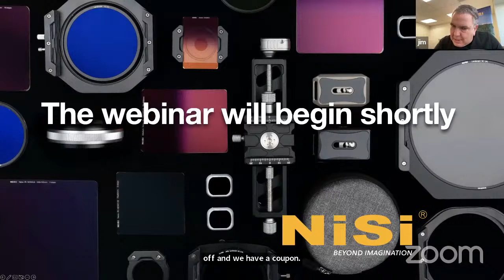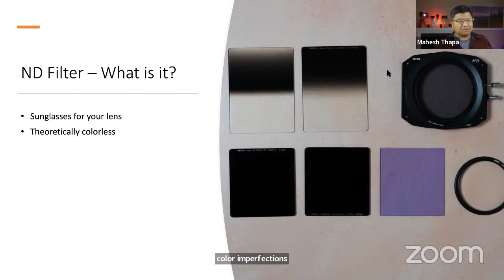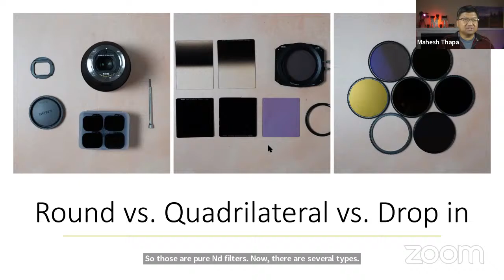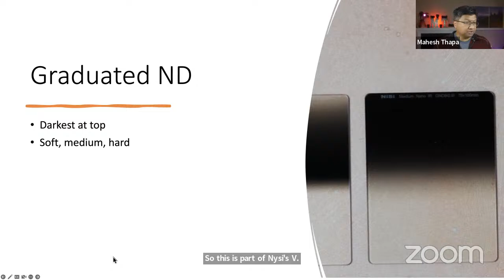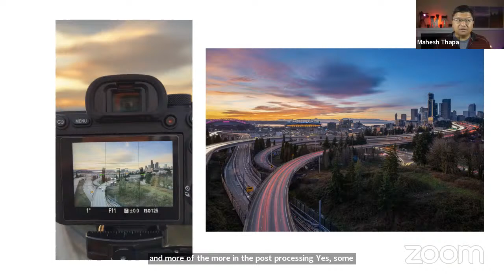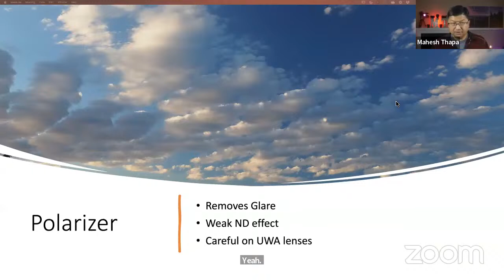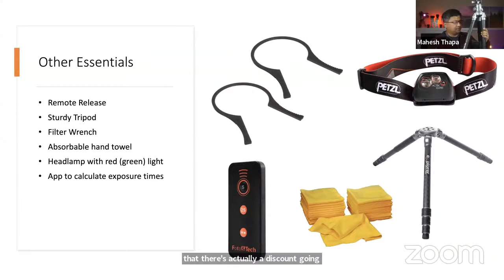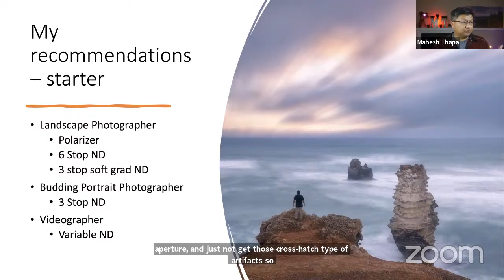Filters for Landscape Photography – How and When to Use Them by Mahesh Thapa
Polarizer, neutral density, graduated neutral density, and on and on. There is no shortage of filters you use to augment your landscape photographs. What do all these filters do, are they necessary, and when should you use them? For the answers to all these burning questions and many more, attend this webinar where Mahesh Thapa (IG: @starvingphotographer) discusses the many benefits of optical filters.

Mahesh Thapa is a travel and landscape photographer based out of Seattle, WA. He has been creating content professionally for over 10 years and is an ambassador for several photography related companies including Sony. Mahesh is also a physician at Seattle Children’s Hospital and Professor of Radiology at the University of Washington School of Medicine. You can see more of his work at his website, starvingphotographer.com and on Instagram (@StarvingPhotographer).